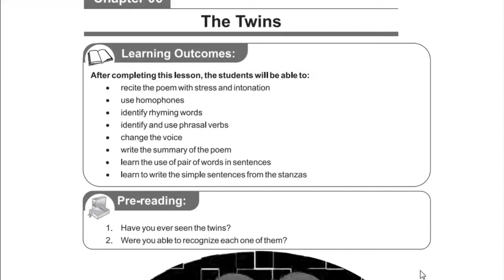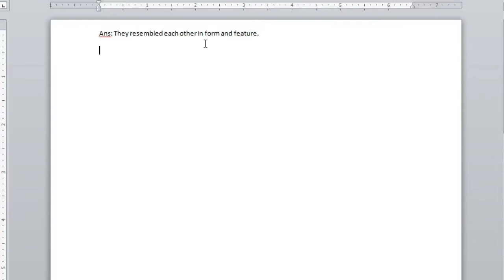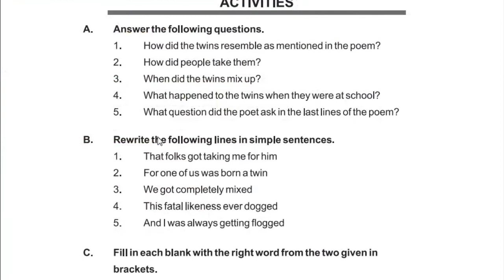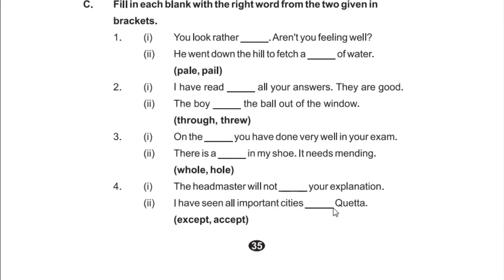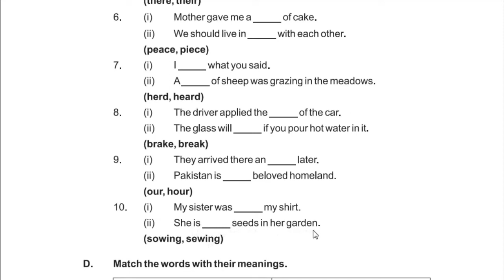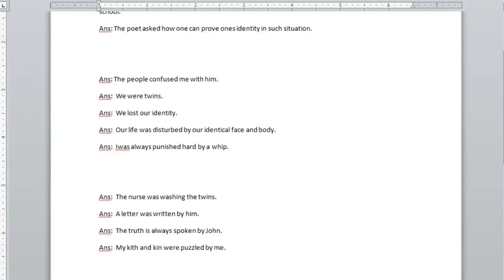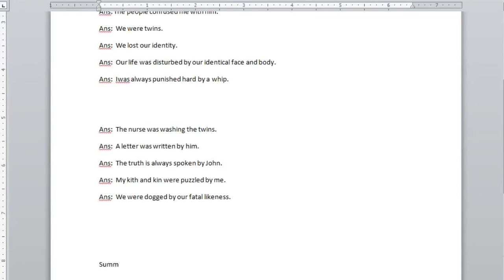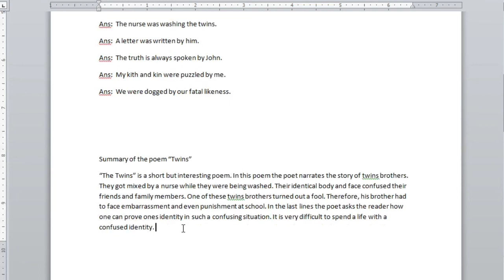The Twins Exercise | English Class Eight Lesson 6 Poem The Twins Exercise | Henry Leigh Poem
In this video Punjab Curriculum And TextBook Lesson no. 6 exercise has been solved.

Please like this video and subscribe the channel and press bell icon to select all then you will be able to get the notification at the earliest of every latest uploaded video on your screen.

My this YouTube channel "English with Irshad Sawand" is a platform for those who are weak in English grammar and want to improve themselves. This is a right way that you have chosen for yourself. Here you can learn everything related to English whether that is English grammar for writing or speaking English.

Watch all the lectures one by one on daily basis and you will learn English grammar easily.

eng
english class 8
english class eight
english class 8th
class 8 exercise
class eight exercise
class eight english exercise
lesson 6 exercise solution
the twins exercise solution
the twins exercise
twins english exercise
twins exercise solve
lesson twins solved exercise
exercise solution
class 8 twins lesson